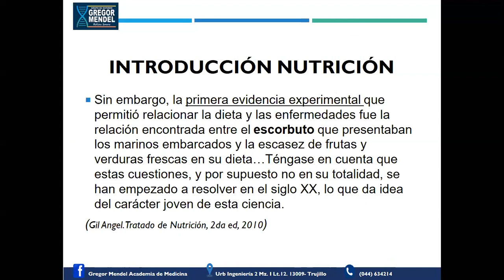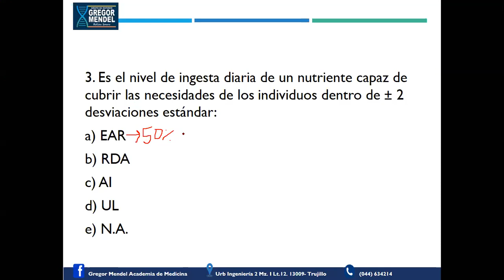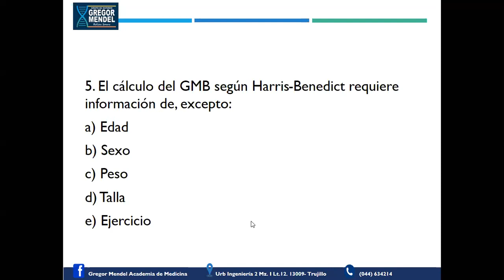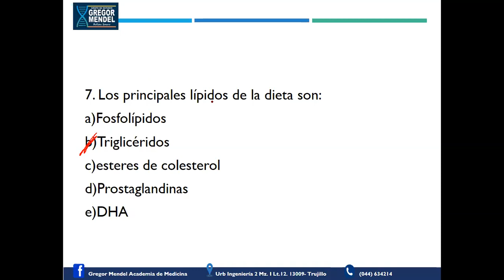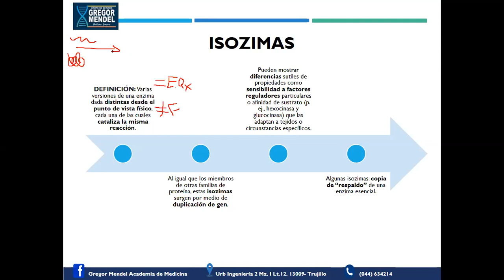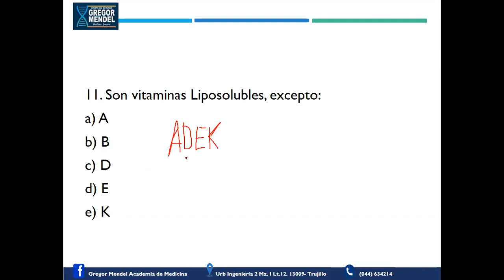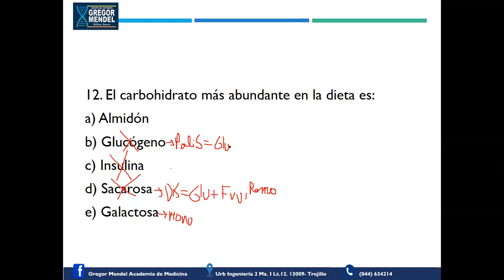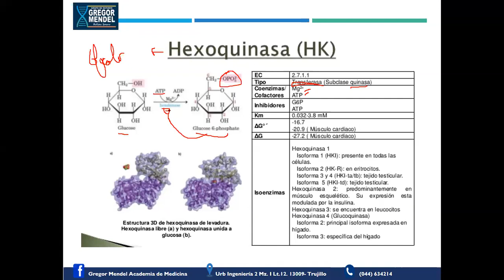BIOQUIMICA - NUTRICION : REPASO S3